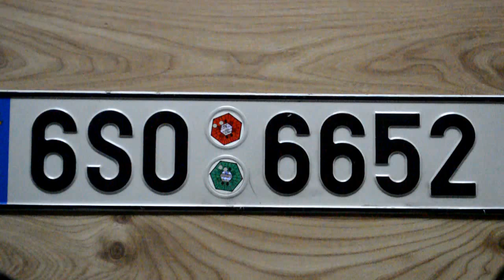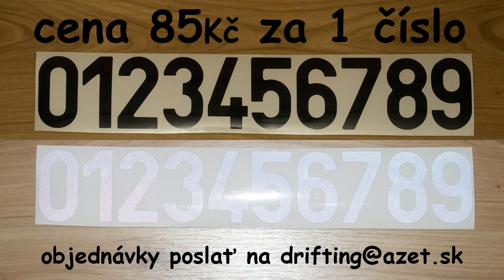anti radar sticker CZ